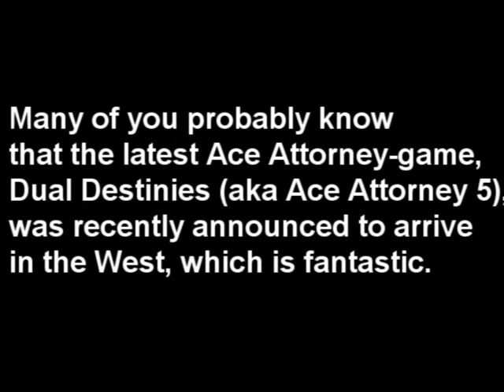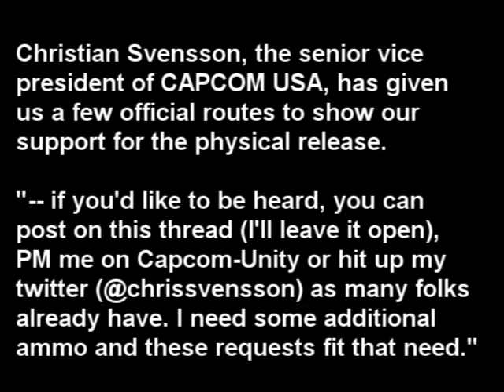Ace Attorney 5 physical release still possible!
And we need your help to make it happen!

How you can help: A quick and easy to-do list.

# First priority #

1. If you haven't already, register for the official CAPCOM forums at

2. Post a comment on this thread, showing your support for the physical
release of AA5, with Multi-5 translation (French, Spanish, Italian etc.)
in Europe. Also show your support for the localization of Ace Attorney
Investigations 2! Remember to be polite!

3. Send a private message to Vice-President Svensson asking for the same
things! You can access his profile here, the PM-button is on the top

4. If you don't have a Twitter account, register at

Then send Sven the request for AA5 and AAI2 again on his Twitter

and

You can also comment on Capcom's page

5. Finally, but still crucially importantly: Spread the word! We need as much support as we can!

That's it! Quick and easy!

Second priority#

Forum member Retroactive from Capcom-Unity suggested other quick ways of
showing support - taking part in them won't take much more time.

1. There is a "Feedback" button at the right-hand side of the Capcom-Unity forum view. Use it to suggest the idea of a AA5 physical release (in Multi-5) and the localization
 of AAI2!

2. Not really related to AA5, but there is a really short questionnaire about AAI2, which is found on the first page of this topic. Fill it.

3. If you have Facebook, comment on Capcom and Ace Attorney's official
Facebook pages suggesting, again, a physical release of Dual Destinies
(in Multi-5) and the localization of AAI2.

4. Comment on Capcom and Ace Attorney's offical YouTube pages,
specifically the Dual Destinies trailers, saying you support a physical
release of Dual Destinies (and AAI2!)

5. Again, spread the word. Either it be on the Unity, YouTube, other
game forums, Count-Records, or anything. Spread the word.

If you want to help even more, you could...

1. Make videos on YouTube expressing the desire for Dual Destinies to
receive a physical release.

2. If you're going to Comic-Con (July 18-21 in San Diego), stop by
Capcom's booth and casually mention the desire for a physical release
(and AAI2!).

Thanks a million for helping!

- LordIban